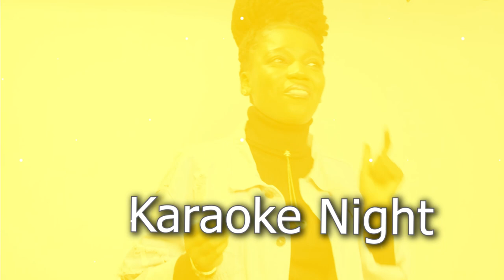Vibes Altitude Only On IWO TV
Get ready for the upcoming TV show  Vibes Altitude featuring your favourite  CGMI Artist on IWO TV Plus.

IWO MEDIA NETWORK is the creative digital arm of Church of God Mission International. We are the sole authorized producer of all Church Of God Mission international programs and distributors, of all her tapes, CD's, DVD's, and books.